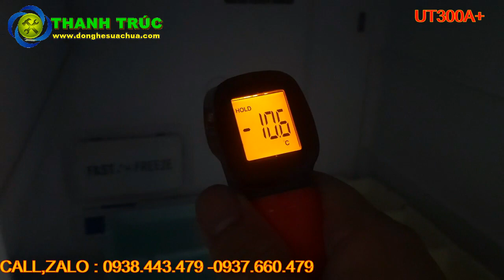SÚNG ĐO NHIỆT ĐỘ UNI-T 300A+ GIÁ 340K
Bạn có thê chọn hình thức mua hàng trên :
DỤNG CỤ CƠ KHÍ THANH TRÚC
CALL,ZALO : 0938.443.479 TRẦN CÔNG nhân viên kinh doanh
CALL,ZALO : 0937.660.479 HOÀNG ANH  nhân viên kinh doanh
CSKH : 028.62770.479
ĐỊA CHỈ : 200B, Đường Bến Than, ấp 3, xã Hòa Phú-Củ Chi-TPHCM
Hàng có sẵn nhận ship cod toàn quốc, nhận hàng kiểm tra hàng chính hãng rồi mới thanh toán cho bên e ạ